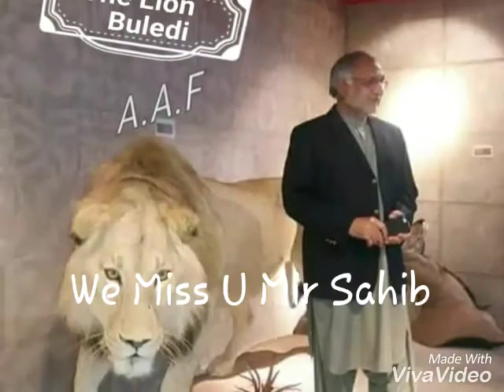Mir Hazar Khan Bijarani Song Khiliyo galhayo hani bakhshe chhad jaen by Ali Akbar Dahani KG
Mir Hazar khan Bijarani Shaheed by Ali Akbar Dahani K G